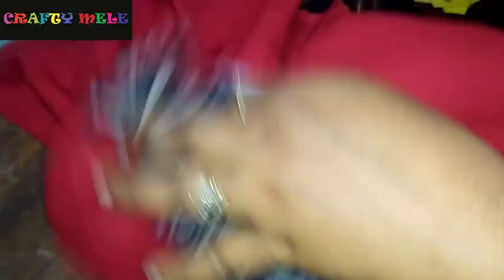ওড়না দিয়ে খুব সহজে হিজাব তৈরীর#Namaz er hizab#ওড়না দিয়ে নামাজের হিজাব কাটিংOrna diye hizab#